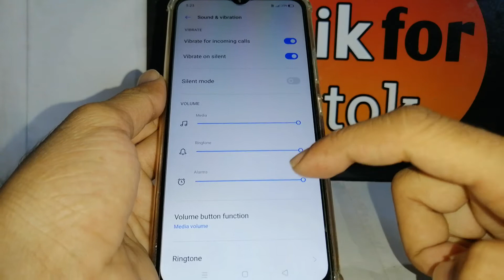how to turn off screenshot sound in realme c11 !! how to turn on screenshot sound in realme c11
how to turn off screenshot sound in realme c11
how to turn on screenshot sound in realme c11
how to turn on screenshot sound in realme c11  mobile
how to turn on screenshot sound in realme c11 phone
how to turn on screenshot sound in realme c11 mobile phone
how to turn on screenshot sound in realme c11 smartphone
how to turn on screenshot sound in realme c11 android
how to turn on screenshot sound in realme c11 handset
how to turn on screenshot sound in realme c11 in hindi
how to turn on screenshot sound in realme c11 in urdu
how to turn off screenshot sound in realme c11  mobile
how to turn off screenshot sound in realme c11 phone
how to turn off screenshot sound in realme c11 mobile phone
how to turn off screenshot sound in realme c11 smartphone
how to turn off screenshot sound in realme c11 android
how to turn off screenshot sound in realme c11 handset
how to turn off screenshot sound in realme c11 in hindi
how to turn off screenshot sound in realme c11 in urdu
how to enable screenshot sound in realme c11  mobile
how to enable screenshot sound in realme c11 phone
how to enable screenshot sound in realme c11 mobile phone
how to enable screenshot sound in realme c11 smartphone
how to enable screenshot sound in realme c11 android
how to enable screenshot sound in realme c11 handset
how to enable screenshot sound in realme c11 in hindi
how to enable screenshot sound in realme c11 in urdu
how to disable screenshot sound in realme c11  mobile
how to disable screenshot sound in realme c11 phone
how to disable screenshot sound in realme c11 mobile phone
how to disable screenshot sound in realme c11 smartphone
how to disable screenshot sound in realme c11 android
how to disable screenshot sound in realme c11 handset
how to disable screenshot sound in realme c11 in hindi
how to disable screenshot sound in realme c11 in urdu
realme c11 me screenshot sound on kaise kare
realme c11 me screenshot sound on kaise karen
realme c11 me screenshot sound on kaise karte
realme c11 me screenshot sound on kaise karte hai
realme c11 me screenshot sound on kaise karenge
realme c11 me screenshot sound on kaise karo
realme c11 me screenshot sound off kaise kare
realme c11 me screenshot sound off kaise karen
realme c11 me screenshot sound off kaise karte
realme c11 me screenshot sound off kaise karte hai
how to activate screenshot sound in realme c11  mobile
how to activate screenshot sound in realme c11 phone
how to activate screenshot sound in realme c11 mobile phone
how to activate screenshot sound in realme c11 smartphone
how to activate screenshot sound in realme c11 android
how to activate screenshot sound in realme c11 handset
how to activate screenshot sound in realme c11 in hindi
how to activate screenshot sound in realme c11 in urdu
how to deactivate screenshot sound in realme c11  mobile
how to deactivate screenshot sound in realme c11 phone
how to deactivate screenshot sound in realme c11 mobile phone
how to deactivate screenshot sound in realme c11 smartphone
how to deactivate screenshot sound in realme c11 android
how to deactivate screenshot sound in realme c11 handset
how to deactivate screenshot sound in realme c11 in hindi
how to deactivate screenshot sound in realme c11 in urdu
how to on screenshot sound in realme c11  mobile
how to on screenshot sound in realme c11 phone
how to on screenshot sound in realme c11 mobile phone
how to on screenshot sound in realme c11 smartphone
how to on screenshot sound in realme c11 android
how to on screenshot sound in realme c11 handset
how to on screenshot sound in realme c11 in hindi
how to on screenshot sound in realme c11 in urdu
how to off screenshot sound in realme c11  mobile
how to off screenshot sound in realme c11 phone
how to off screenshot sound in realme c11 mobile phone
how to off screenshot sound in realme c11 smartphone
how to off screenshot sound in realme c11 android
how to off screenshot sound in realme c11 handset
how to off screenshot sound in realme c11 in hindi
how to off screenshot sound in realme c11 in urdu